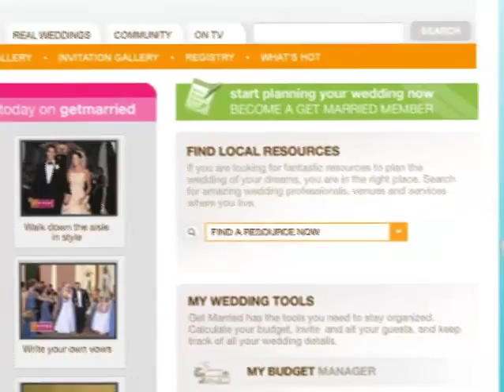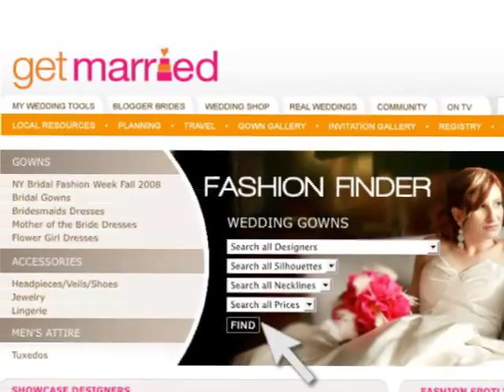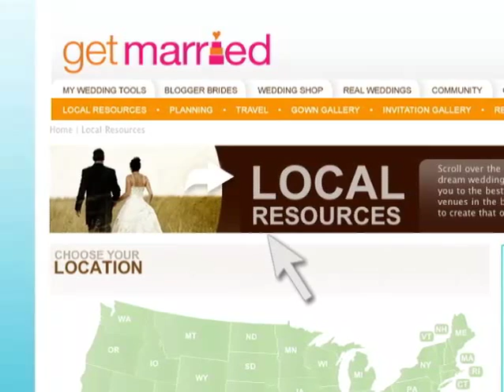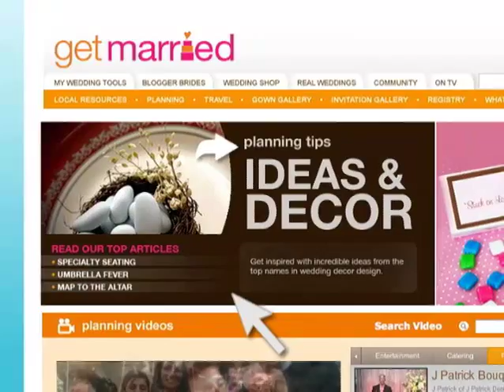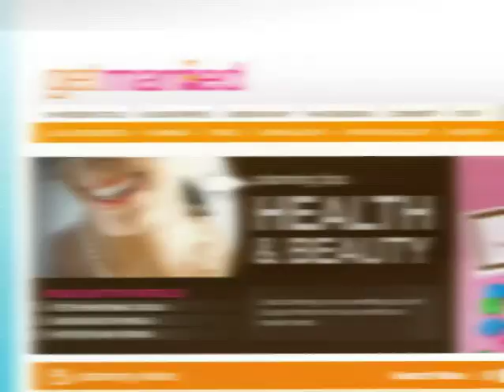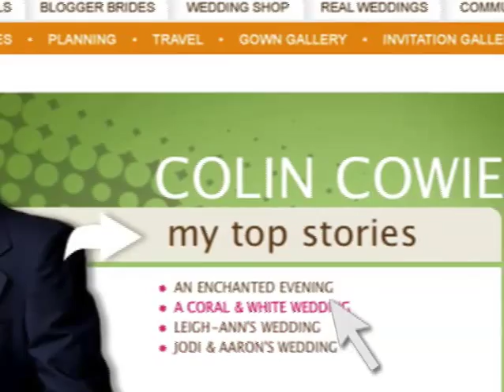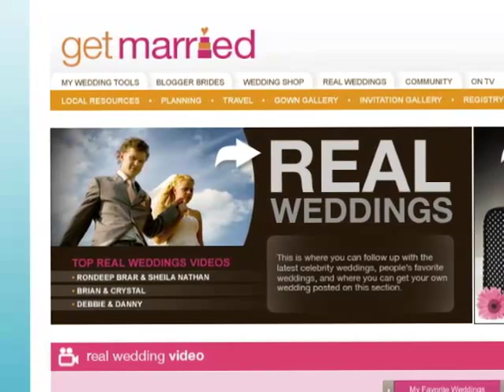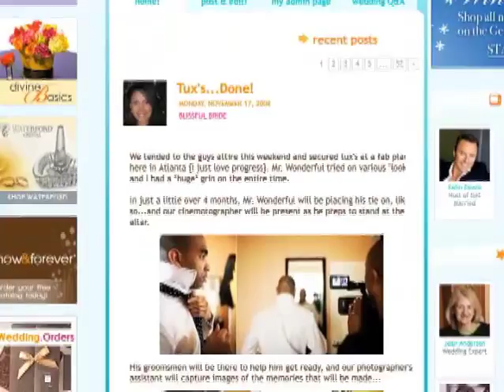Get Married TV - Sexy, Yet Elegant Fashion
Learn how to look sexy, yet elegant, for your wedding day. And lose your inhibitions with a boudoir photography session to give your groom a sexy, unforgettable wedding gift. Well show you how to choose the right flowers for your wedding. And check out a gorgeous, fresh spring bridal look. Our host Colin Cowie gives you a tip to make your wedding amazing. And weve got the scoop on a big-screen superheros real-life wedding from celebrity photographer Robert Evans. Plus, well show you a fun and functional wedding favor